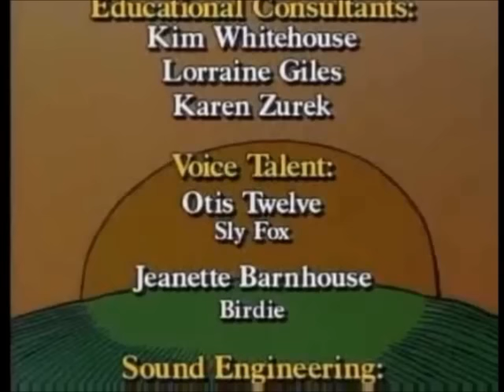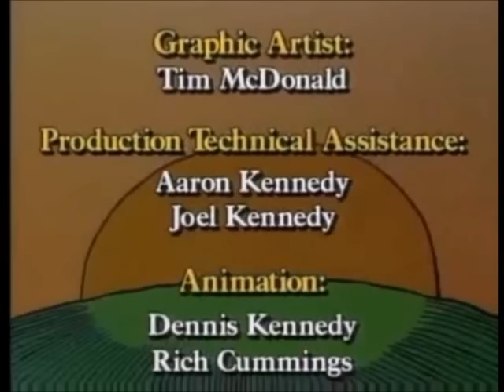Sly Fox and Birdie Bird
Railroad Safety for Kids